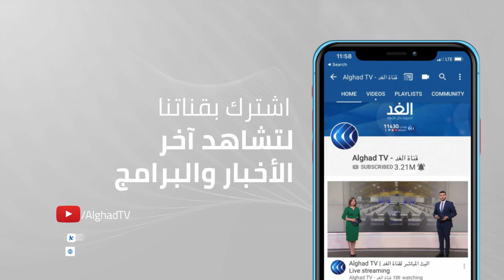جمال سليمان: لا مستقبل لسوريا مع هذا النظام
عكس_التيار | برنامج سياسي، يستضيف شخصيات بارزة، كان لها انعطافات سياسية حادة في مسيرتها، أثارت الجدل، بين منتقد، ومؤيد. يستضيف عكس التيار في حلقة هذا الأسبوع، جمال_سليمان الممثل والسياسي السوري مع الإعلامي محمد المغربي عبر شاشة الغد.